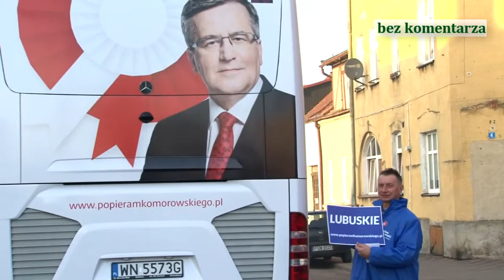Bronkobus w powiecie gorzowskim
W ramach kampanii prezydenckiej Bronisława Komorowskiego w  Polskę ruszyło 17 Bronkobusów. W dniach 9 i 10 marca do powiatu gorzowskiego zawitał jeden z nich.